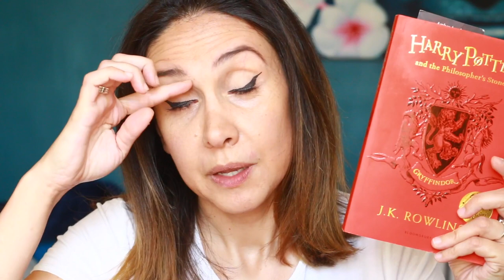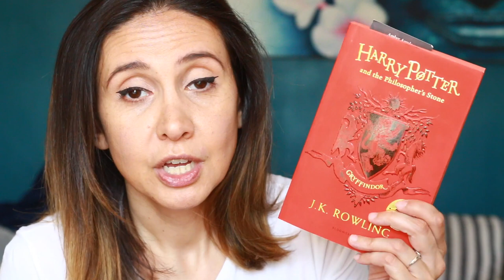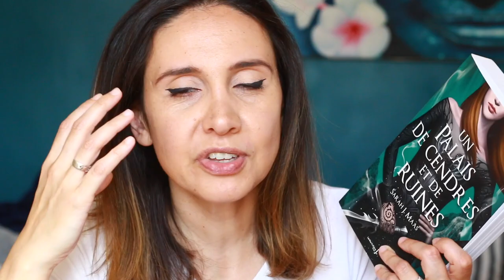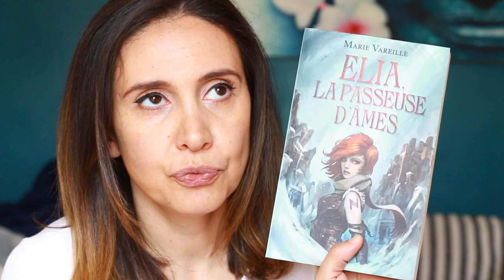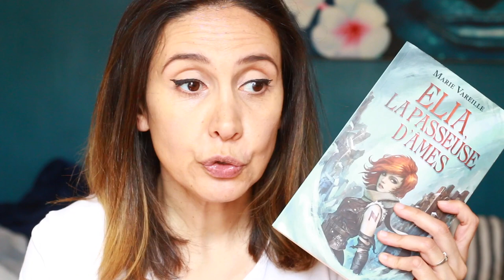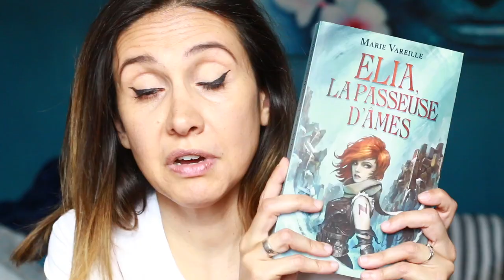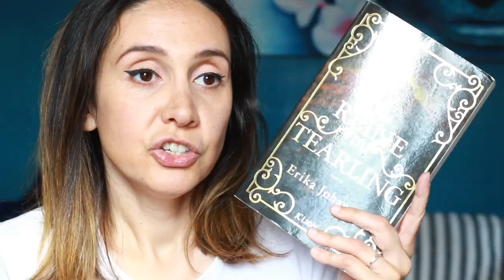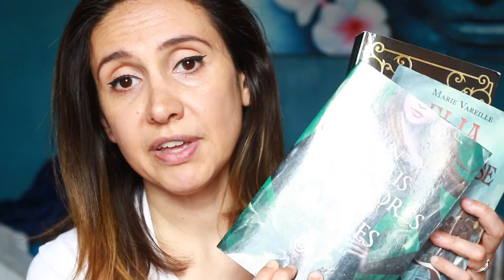Update Lecture #9 Blabla et CATA !!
Dans cette video je te présente mon updtate lecture du mois de Mai 2020!

Livres cités :
- Wicked : la Véritable Histoire de la Méchante Sorcière de l'Ouest
- Harry Potter and the Philosopher's Stone : Gryffindor Edition
- Un palais de cendres et de ruines
- Elia, la passeuse d'âmes - tome 01
- La reine du Tearling